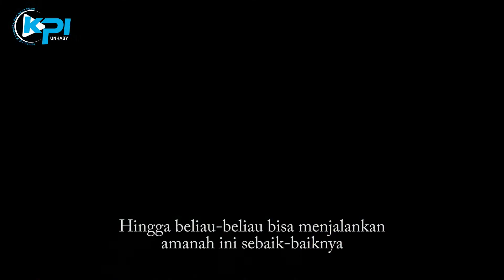Pelantikan Rektor & Wakil Rektor Universitas Hasyim Asy'ari Tebuireng Jombang periode 2019- 2023